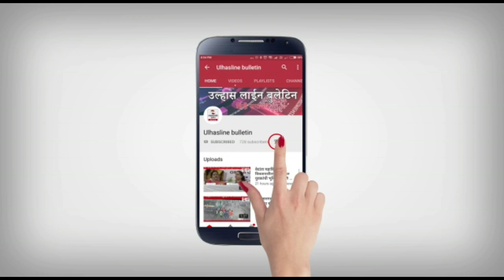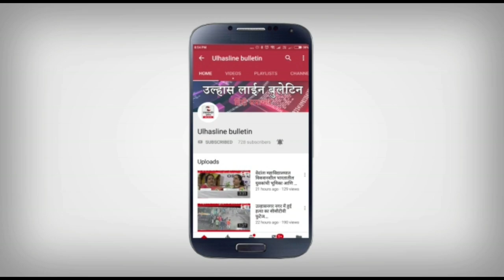Ulhasnagar पूर्व नगरसेवक किशोर वनवारी की तरफ से बड़ी ही धूमधाम से मनाया गया अष्टमी उत्सव